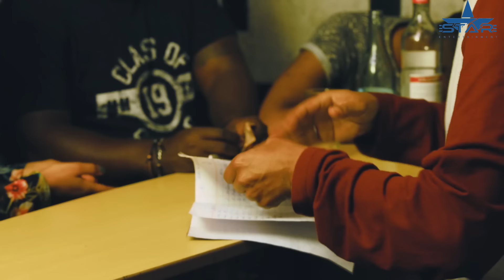New Eritrean Music 2021 // Ngziuyu / ንግዚኡ'የ - By Nahom Tesfalem / ናሆም ተስፋኣለም (Hubi)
Enjoy and Subscribe now  UCnZEdXlUOUwG6n4jYhseR1Q  at Star Entertainment  "Star Entertainment" brings New Eritrean entertainment comedies, "New Eritrean Drama", "New Eritrean movie", "New Eritrean film" and "New Eritrean music" video clips for you. Enjo